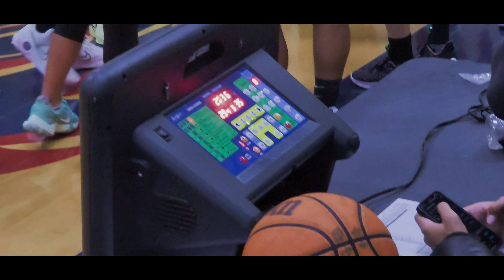NorCal SkyRiders vs The Lab Sports Academy 8-24-24 🏀